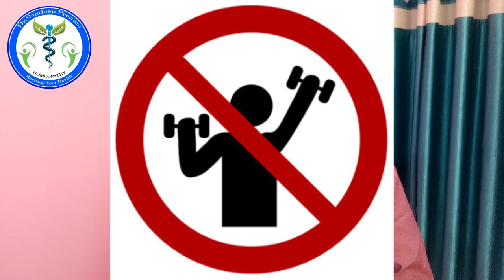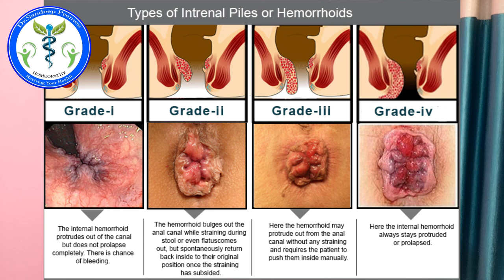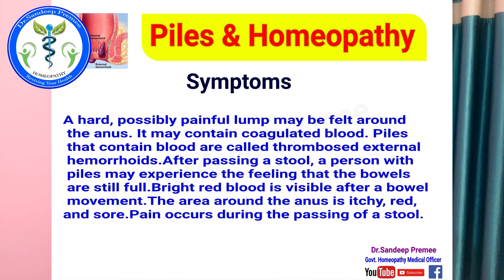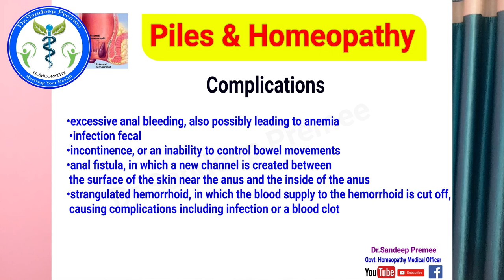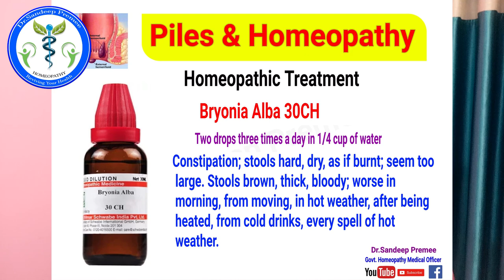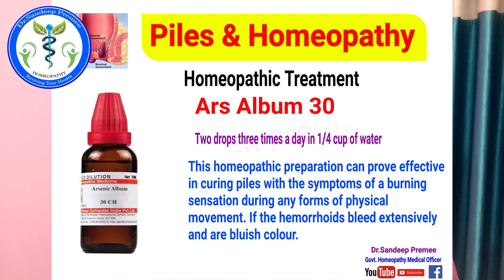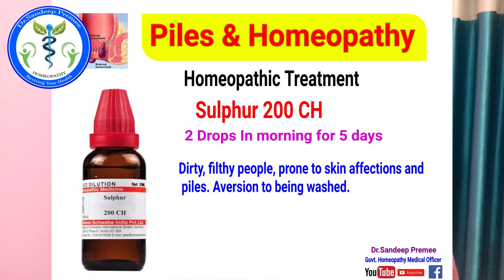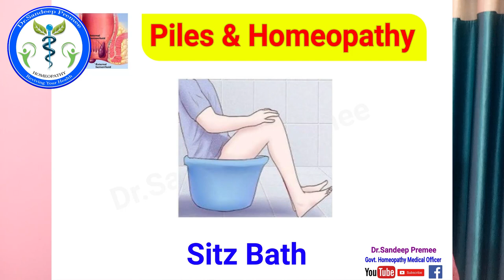Homeopathic treatment of Piles/Hemorrhoids| बवासीर / पाइल्स का होम्योपैथी उपचार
Haemorrhoids are usually caused by straining during bowel movements, obesity or pregnancy.

Discomfort is a common symptom, especially during bowel movements or when sitting. Other symptoms include itching and bleeding.

A high-fibre diet can be effective, along with stool softeners.

cured case of piles without operation with homeopathic medicine.
  (होम्योपैथी दवा से बिना ओपरेशन सही हुए बवासीर रोगी का विडियो ।)